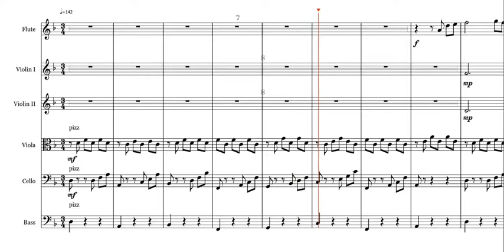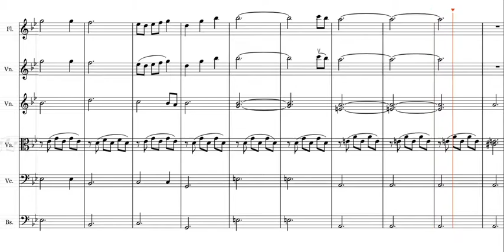Primrose, The Dancer (Octopath Traveler) - Arrangement for Flute and String Orchestra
An arrangement of "Primrose, The Dancer" (Primrose's Theme) from the Octopath Traveler OST composed by Yasunori Nishiki